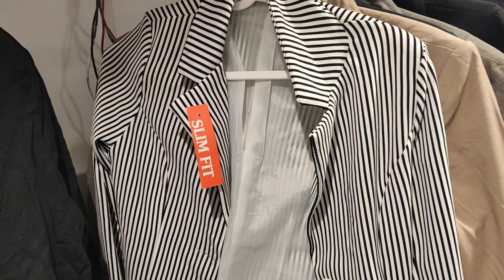काहीही घ्या फक्त 300 आणि 400 ला कुर्ती, ब्लेझर, जीन्स, शॉर्ट जीन्स 👕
नमस्कार माझी यूटूब फैमिली माझ्या ब्लॉग चैनल वर रोज नवीन

केल्याबद्दल 🙏
मुंबई